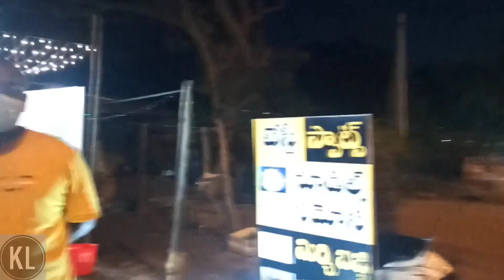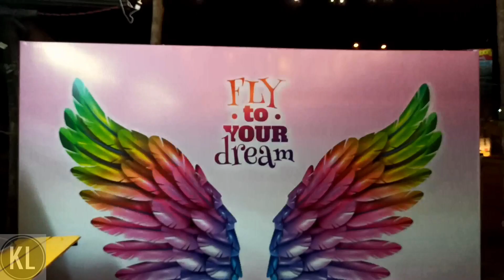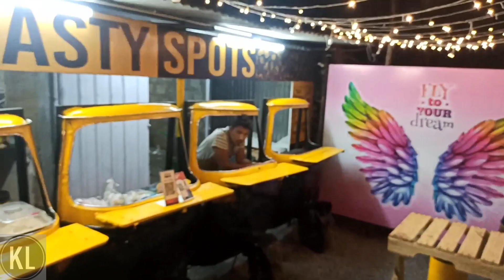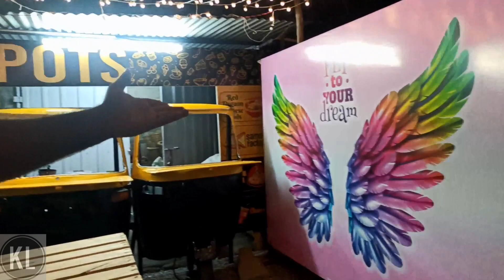Auto Rickshaw Theme Restaurant | Vijayawada Best Street Food | Unique Food Truck | Kalyan KL Vlogs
Hello Friends welcome back to another video, here in this video i showed the unique food truck restaurant made by auto rickshaw. This was named as Tastey spots here we can get Vijayawada best street food. we can see here chineese food items such as noodles, Manchuria, included veg and non veg. watch full video.

The music I used for this video was not created by our own I used non copyright music thank you soo much for the creators who has created this music.

find number of beautiful non copyright music